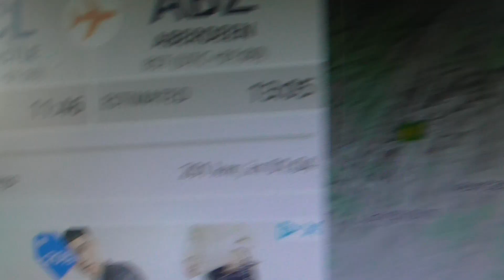NHV Airbus Helicopters EC175 G-NHVV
07/04/21 @11:54